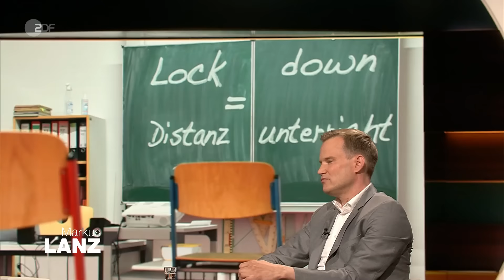Corona-Pandemie: Was lief falsch? | Markus Lanz vom 09. April 2024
Die Corona-Pandemie scheint aus heutiger Sicht lange her zu sein. Es gibt keine Corona-Beschränkungen mehr, der tägliche Blick auf die Inzidenzen fällt weg. Doch: Haben wir daraus gelernt? Dieser Frage stellen sich die Talkgäste bei Markus Lanz in der Sendung.

In der Debatte bei Lanz geht es auch um die umstrittene Impf-Pflicht. "Und bei dem Impfen, glaube ich, haben wir überzogen, würde ich auch heute sagen. Weil wir  nicht genügend darüber geredet haben, was es eigentlich bedeutet," sagt die grüne Bundestagsvizepräsidentin Katrin Göring-Eckardt.